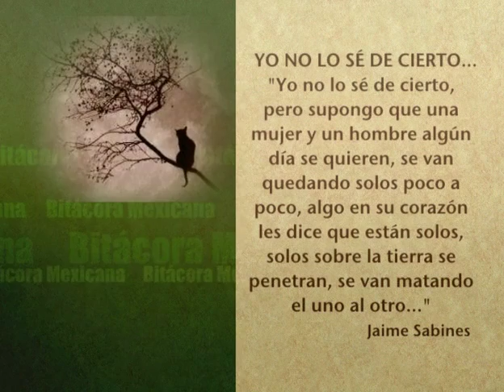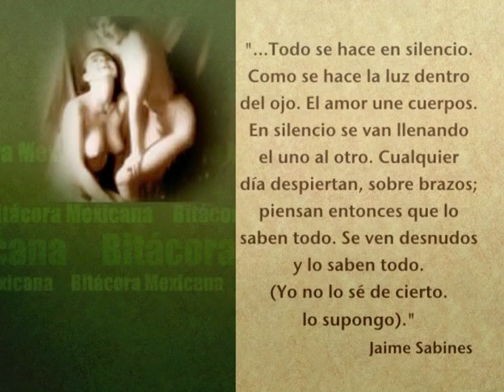ESPECIAL JAIME SABINES Parte 2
"Lic. Porfirio Muñoz Ledo" "Bitácora Mexicana" canal 34 *Dr. Andrés Fabregas Puig
Rector de la Universidad Intercultural de Chiapas
*Jorge Mandujano Guzmán
Escritor
*Socorro Trejo Sirvent
Escritora